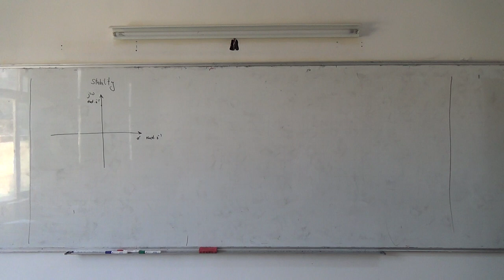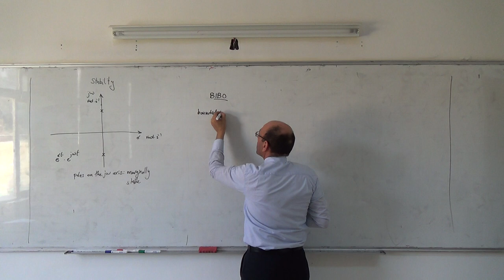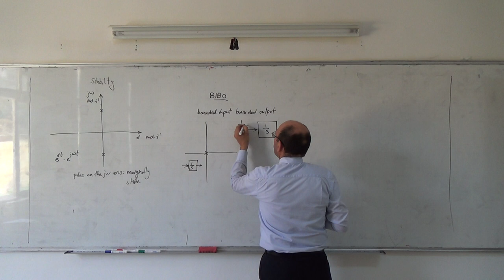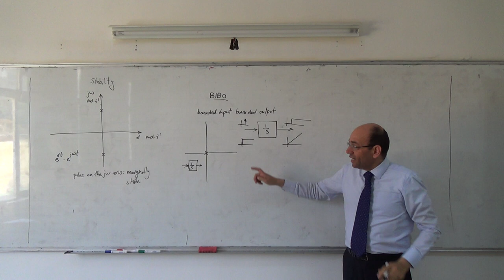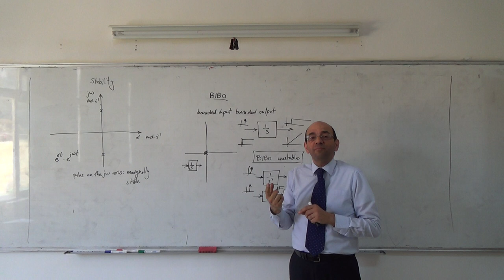Stability I: Bounded Input Bounded Output (BIBO) stability criterion, 17/4/2014